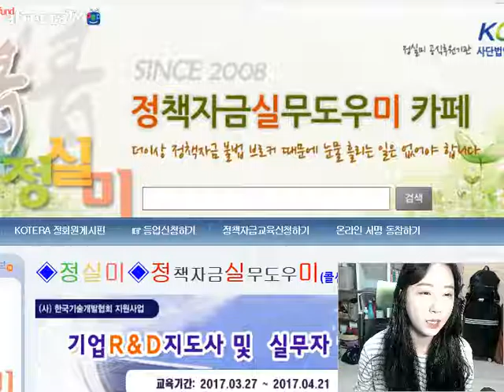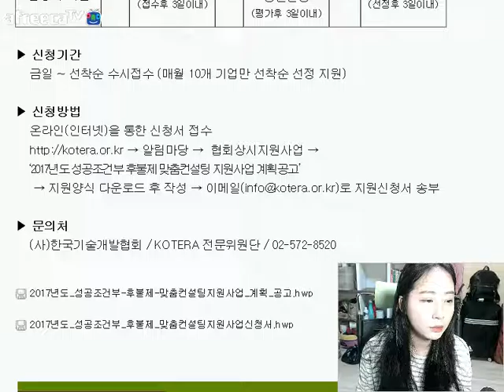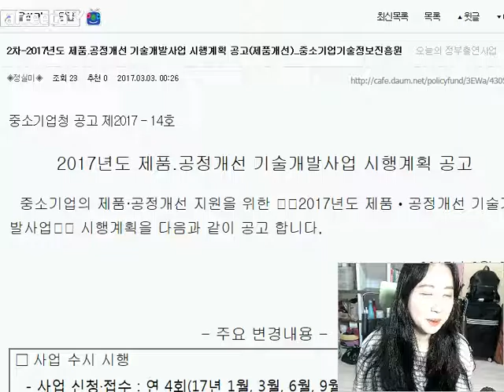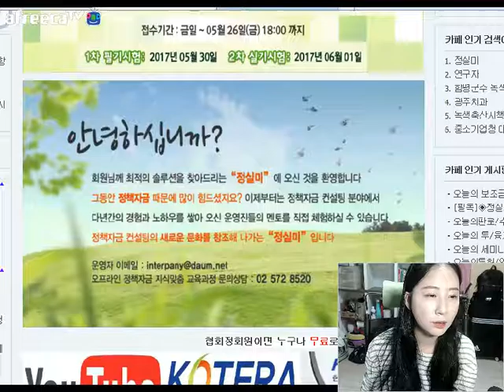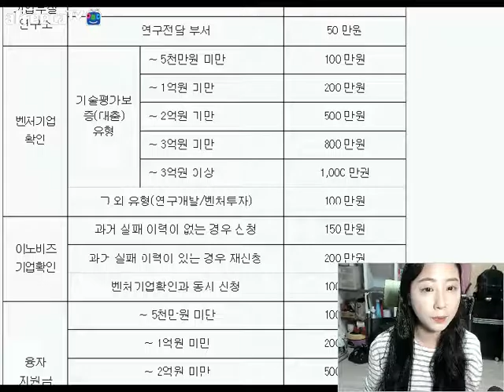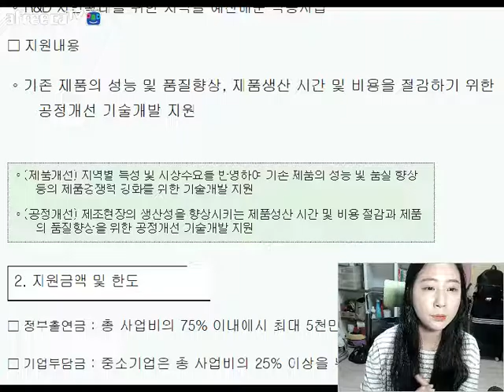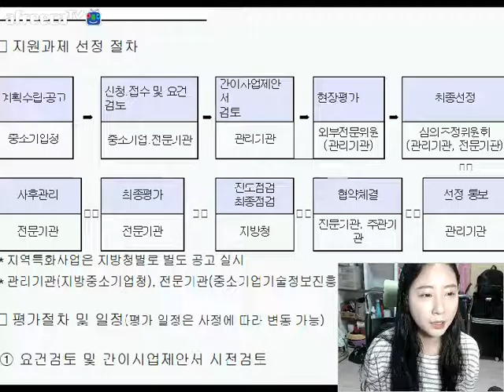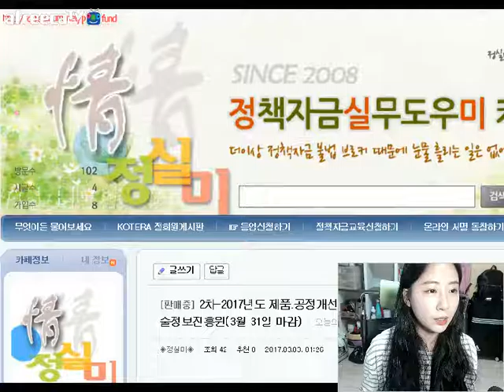[KOTERA TV] BJ해피의 말캉말캉한 정책자금(170320)_성공조건부 후불제 맞춤컨설팅 알아보기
[KOTERA TV] 2017년 3월 20일에 방송된 BJ해피의 "말캉말캉한 정책"
*2017년도 성공조건부 후불제 맞춤컨설팅 지원사업 살펴보기
*2017년도 제품·공정개선 기술개발사업 살펴보기
*외로운 인간 달래주는 창업
  - 안아주는 서비스
* 생방송 : 매주 월요일 오전 10:00